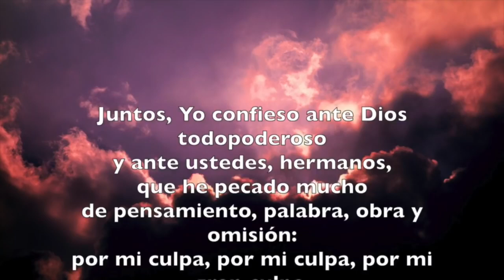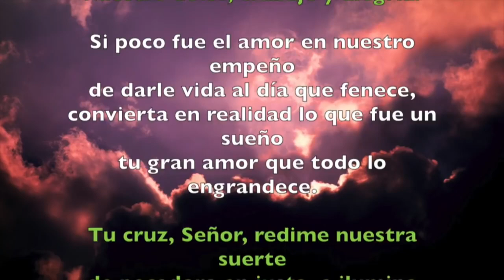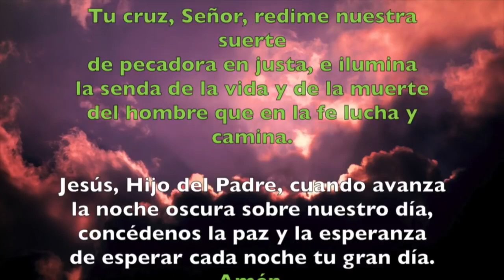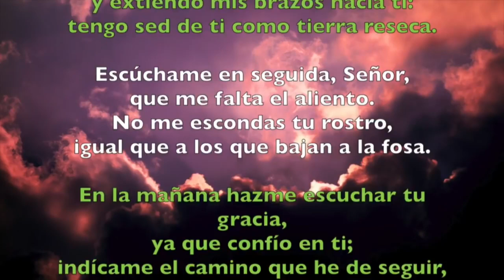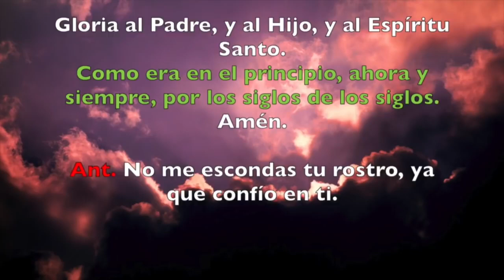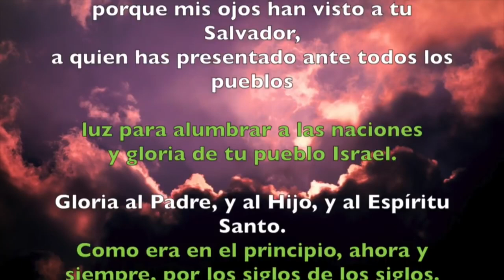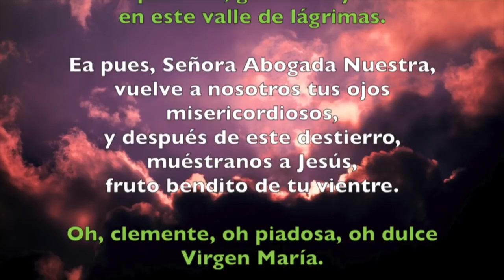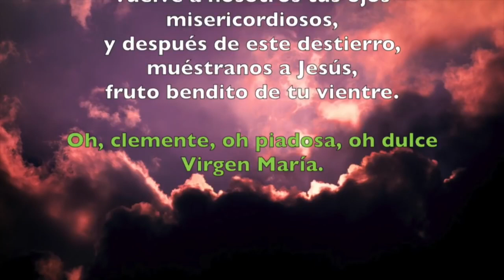Oración de la noche (Completas), MARTES 8 DE ENERO 2019 | Padre Sam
Liturgia de las Horas, Martes 8 de Enero 2019.